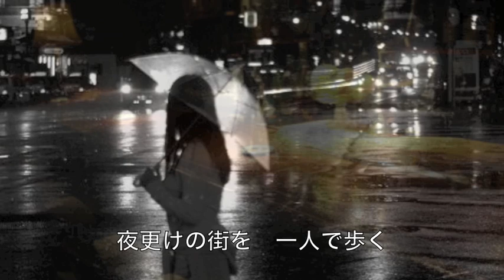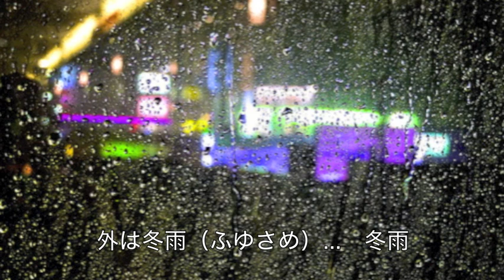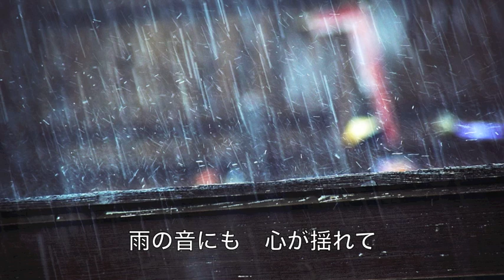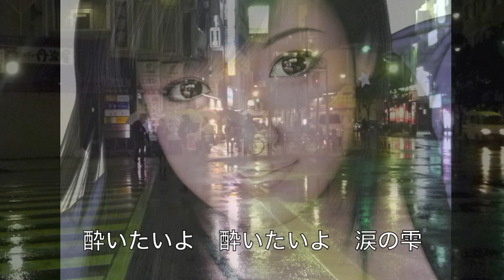冬雨／水木良 cover Keizo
「夜更けの街を　一人で歩く　馴染みのお店　のぞいては・・・」　作詞：和田千代子　作曲：すがあきら　「冬雨」を歌ってみました。